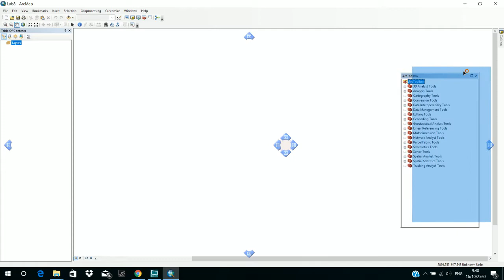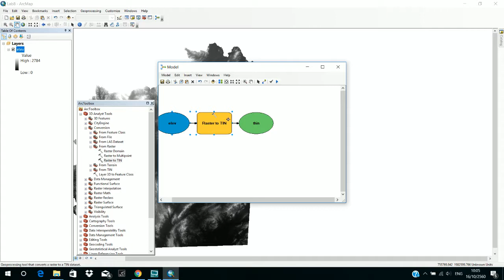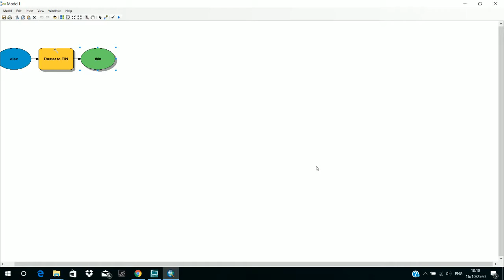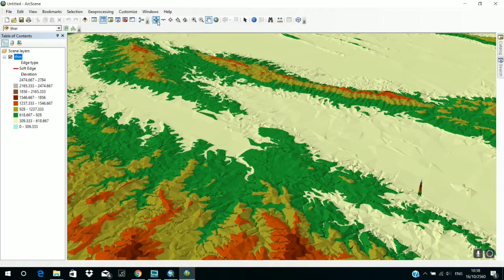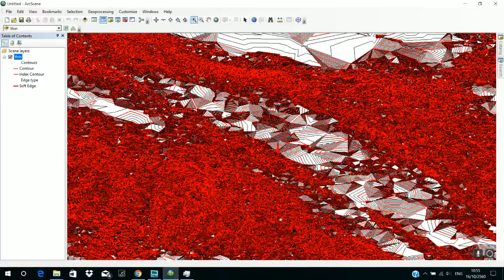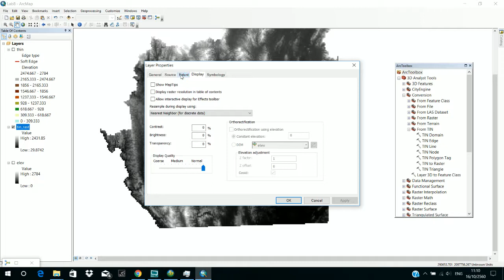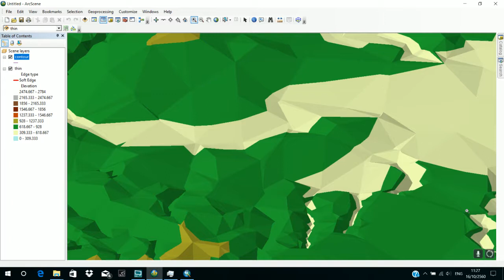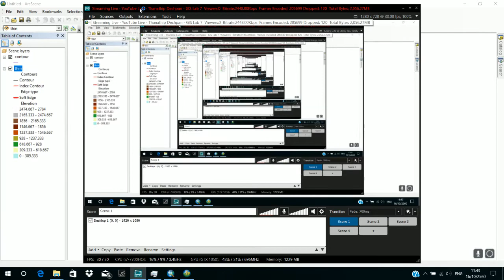GIS Lab 7